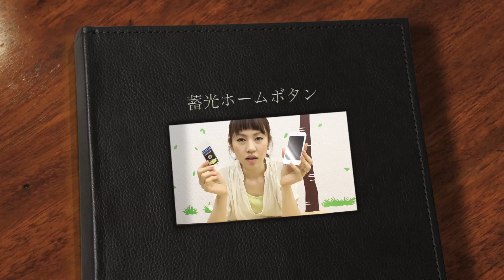暗闇で光る?! 蓄光ホームボタン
見た目はただのかわいいホームボタンシールです。
しかし、暗闇の中では...なんと、光ります！